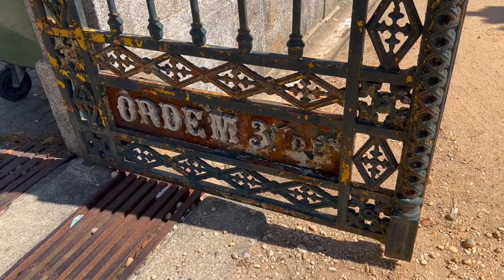Digging up the Dead - how is this allowed?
Exhumation of your dead relatives without your permission seems like something that couldn't happen. Digging up bones of your ancestors to make space for newer arrivals. Isn't that something we associate with Burke and Hare - the notorious grave robbers?

A cemetery in Portugal is determined to exhume the grandparents of TV historian Tony McMahon - he explains why! It's all to do with different burial customs and clearing space very unsentimentally for new bodies. Something that might shock British and American viewers. And he is powerless to stop this happening. They may not be grave robbers but it's a heartless exhumation.

TV historian Tony McMahon would rather that his grandmother, great grandmother and other beloved late relatives were not dug up. But his attempts to keep them in the ground are meeting bureaucratic obstacles.

The cemetery operator - the Ordem do Carmo - is keen to bring them up and create space for new burials. Tony has offered money to keep them where they are - but was asked to produce documents 'proving' his grandmother was actually...his grandmother. Like he'd pay to keep a stranger in the ground!

See me off to confront the Ordem do Carmo about exhuming my grandmother at 03:48

The cemetery bureaucrats have now stuck an "abandoned" sign on the grave signalling that the bulldozer should move in. Is there anything Tony can do to stop this happening? View and see!

Contents:

00:00 Intro to Agramonte cemetery
00:25 My buried grandparents
00:52 Attempt to pay to stop exhumation
02:02 Portuguese bureaucracy
02:42 The "Abandoned" sign
03:15 The complexity of the situation
03:48 Confronting the Ordem do Carmo